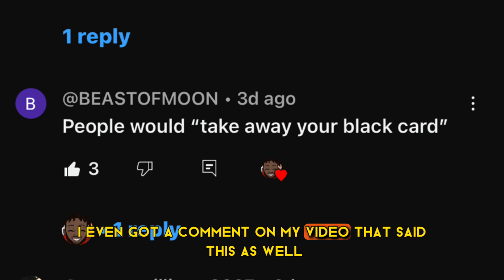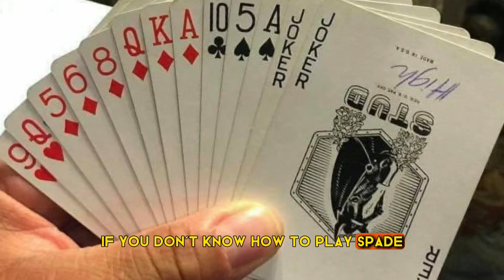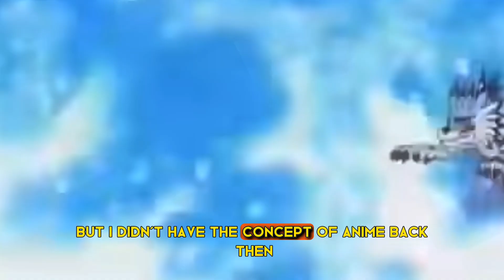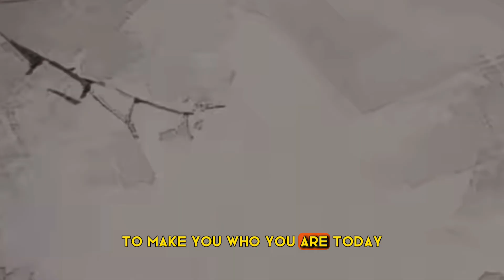How to find your identity as a black nerd who likes anime (or anything else)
If you're looking for a way to share your faith with your friends and family to watch anime this channel is for you. I try to do my best to connect some of our favorite anime characters and stories to our everyday lives and ultimately try to point people to who God is and what he has done through Jesus to give us a personal relationship with himself. I'm hoping to be a light in the anime community and I'm ready to spark some discussion!